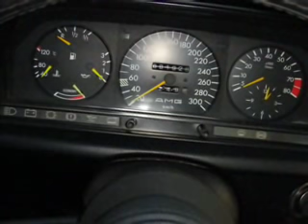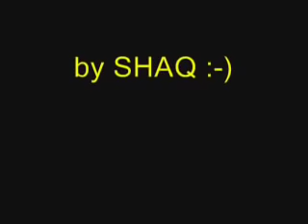Mercedes Benz 190 190E 2.3-16 & 2.5-16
Some nice 16v's from my collection